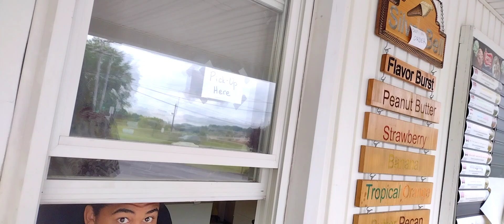Saturday ice cream Sundaes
if in the area go check out silver Bell ice cream shop.